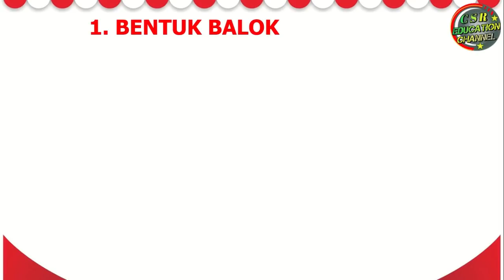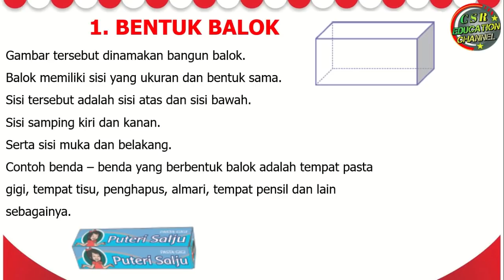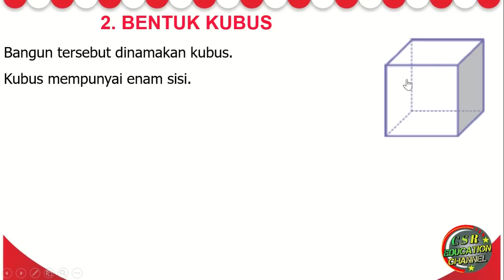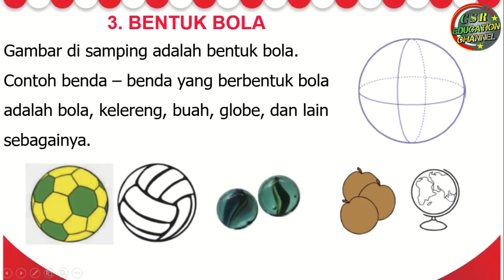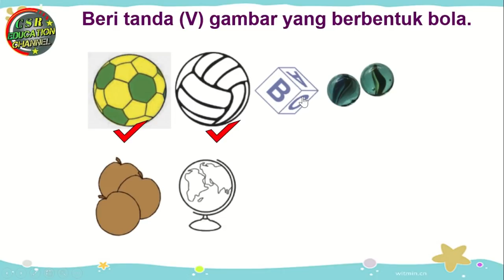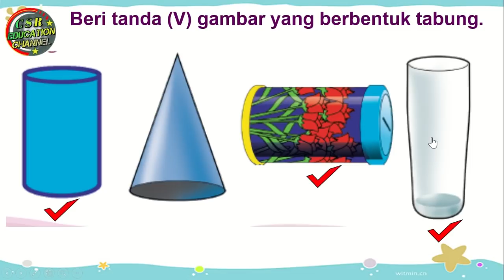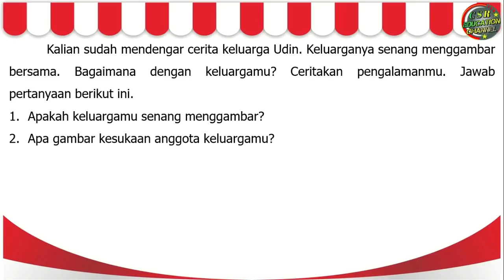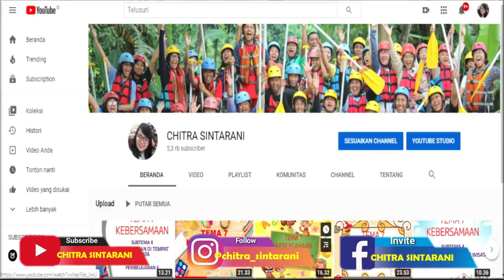Kelas 1 Tematik : Tema 2 Subtema 3 Pembelajaran 3 (KEGEMARANKU)